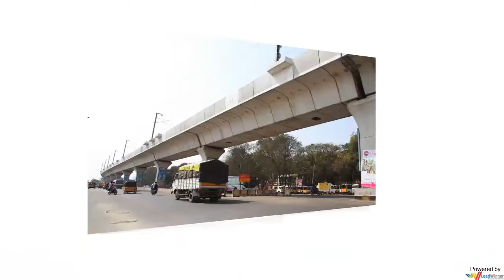Advanced Completion of Miyapur - S R Nagar Stage